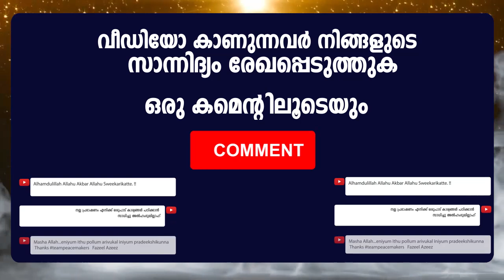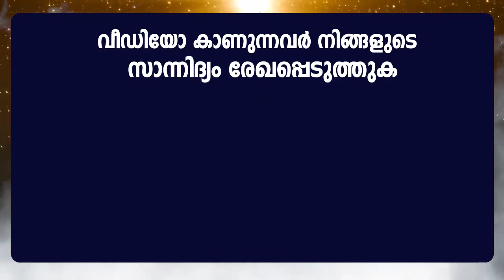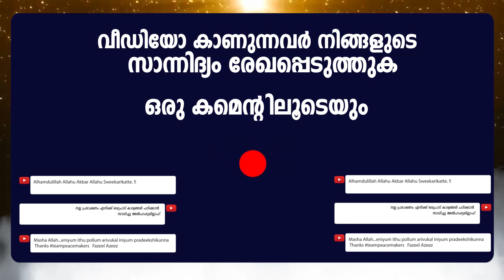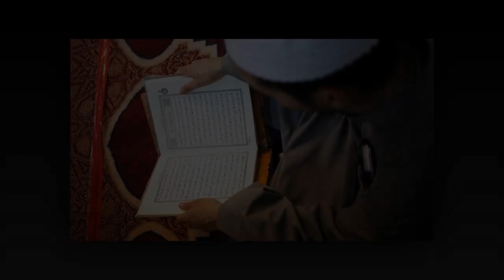സ്വത്തിനു വേണ്ടി മക്കൾ തമ്മിൽ തല്ലി മരിക്കാതിരിക്കാൻ മാതാപിതാക്കൾ കേൾക്കേണ്ടത് Sajjad Al Qasimi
Sajjad Al Qasimi- Latest New Malayalam Islamic Speech 2019 - Mathaprasangam - Prabhashannam - Peacemakers Islamic Speech - സ്വത്തുക്കൾ ഭാഗം വെക്കുന്നതിനെ പറ്റിയുള്ളതും , വസിയ്യത്ത് എന്നതിനെ പറ്റിയുമുള്ള സജ്ജാദ് ഉസ്താദിന്റെ പ്രഭാഷണം

Content Owner
Fazeel Azeez

𝐀𝐛𝐨𝐮𝐭 𝐒𝐩𝐞𝐞𝐜𝐡
Svatthinu vendi makkal thammil thalli marikkaathirikkaan maathaapithaakkal kelkkendathu